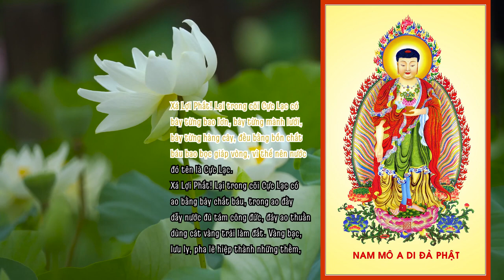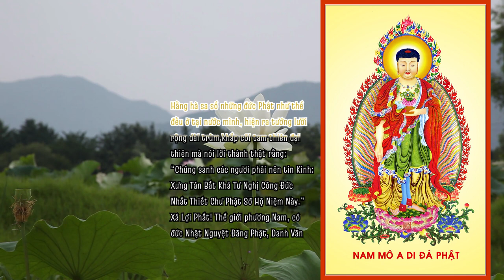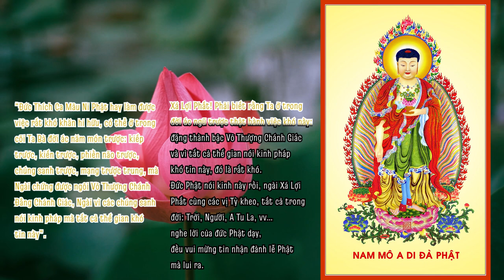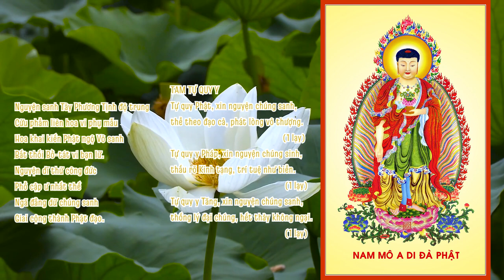KINH A DI ĐÀ - CÓ CHỮ - THẦY TRÍ THOÁT TỤNG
KINH A-DI-ĐÀ, BẢN TIẾNG VIỆT
Bản tụng kinh này âm thanh rõ ràng, chữ to, nội dung chữ biên soạn "theo đúng y hệt" lời đọc tụng của quý Thầy. (Có rất nhiều nghi thức, thứ tự các nghi thức, hoặc cùng một đoạn kinh văn mà có nơi dùng từ này, lại có khi cùng một nơi nhưng lúc này dùng từ khác nhau, ví dụ có lúc dùng từ chúng sanh, có lúc thì chúng sinh,..vv). Phần chánh Kinh văn là bản dịch bởi : Hòa Thượng Trí Tịnh.

NỘI DUNG CHÍNH:

A - Nghi Thức Khai Kinh: Tán Phật, Quán Tưởng, Đảnh lễ Tam Bảo, Tán Lư Hương, Kệ Khai Kinh

B-  Chánh kinh văn A Di Đà.
Bản dịch bởi Hòa Thượng Trí Tịnh

C- Bổ khuyết tâm kinh, Thất Phật Diệt tội Chơn Ngôn, Tán Phật, Sám Nguyện,  Hồi hướng, Tam tự Quy y.
Giọng tụng: Thầy Trí Thoát

Thể loại: Kinh nhật tụng, kinh cầu an, kinh cầu siêu
Cũng dùng để chia sẻ và phát trên saha.htm.wiki
Thực hiện bởi Quang Dũng
Từ: Thường Tím Cô Thôn - Ngoại ô Đà Lạt